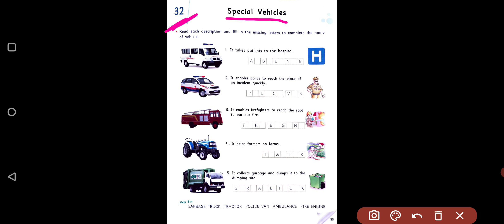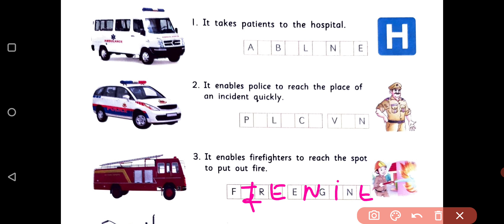Class ~ 1 - G.K | Chapter- 32 | Special Vehicles | Grow your knowledge book